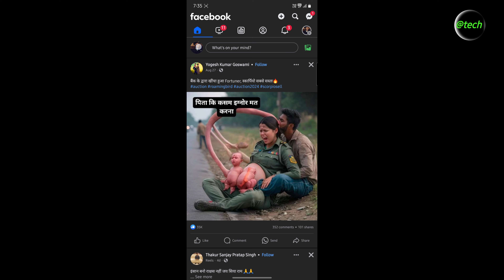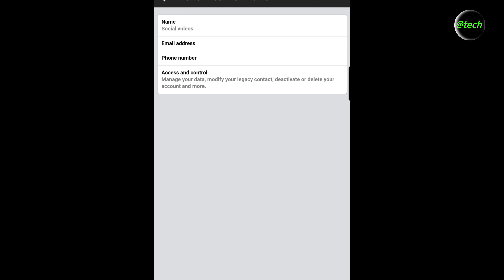Facebook page name kaise change kare / How to change facebook page name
How to change Facebook page  Facebook page name kaise change kare

About = facebook
category =tech
language =hindi
from =Assam